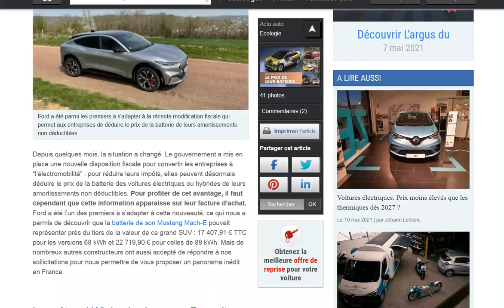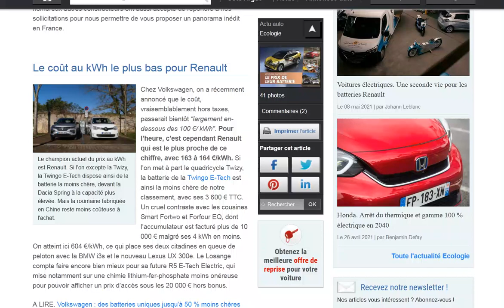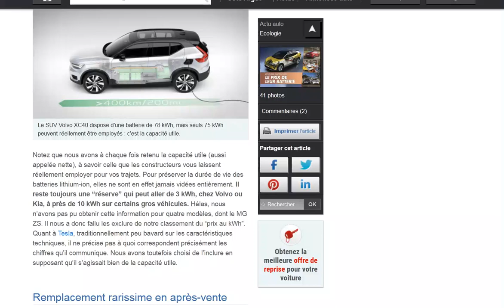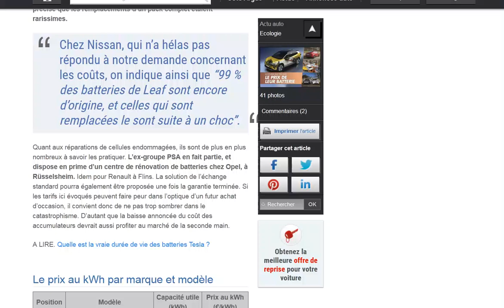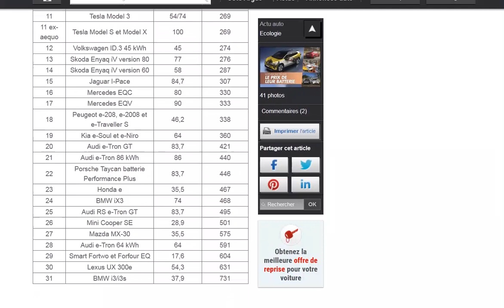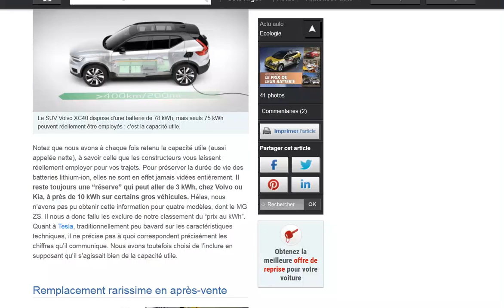Un tour d'horizon du rapport prix par kWh des voitures électriques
Un tableau à prendre avec des pincettes quand même ;)